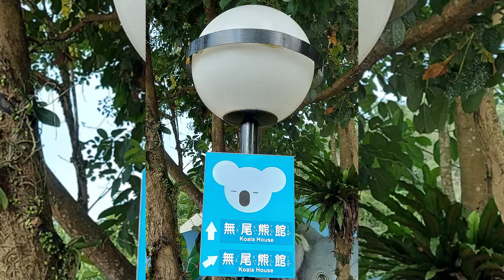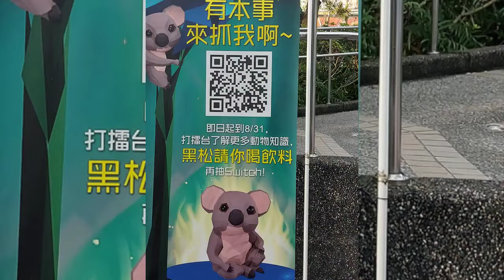台北市立動物園#2022#動物夏夏叫#無尾熊#超級#可愛#天氣#太炎熱#坐#趴#仰式#樣樣來#動也不動#睡成#一團#posture#也#太美了